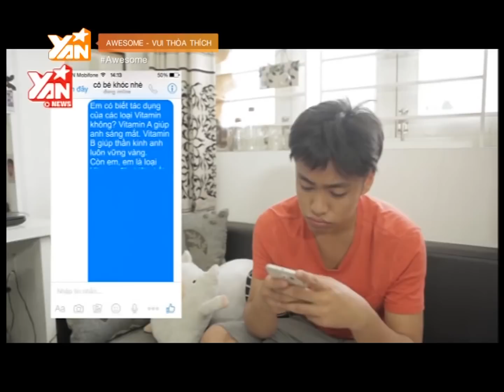Awesome - Vui Thỏa Thích || Tập 14: Giáng Sinh quá nóng với Duy Khánh | Full